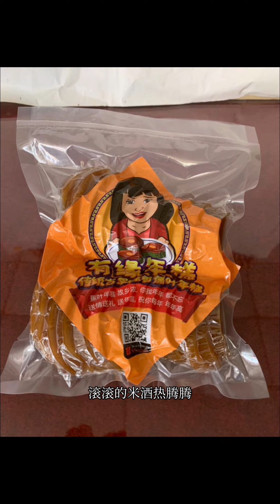有缘来咯 Wishes everyone 鴻兔(圖)大展、銀兔滿堂、揚眉兔(吐)氣、玉兔迎春、錢兔(前途)似錦、福兔迎祥、兔(突)飛猛進Advance Booking is available now